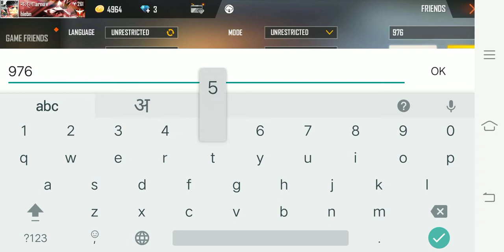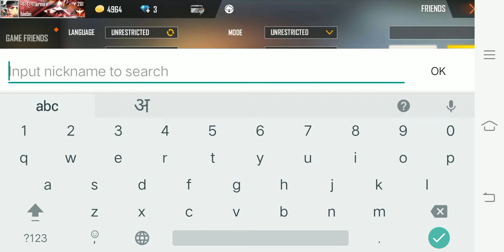Wow free fire ke India server ke 5 players ke like , 😍😍